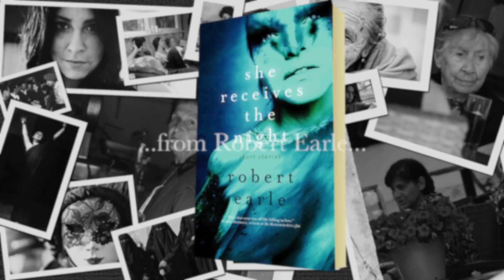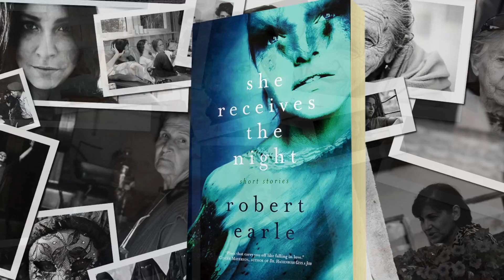Gash Productions - Book Trailer for Robert Earle author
Gash Productions - Book Trailer commissioned by author Robert Earle for his book 'She Receives The Night'.
Video editing by Barry Snaith.